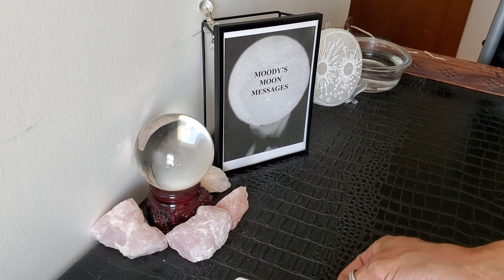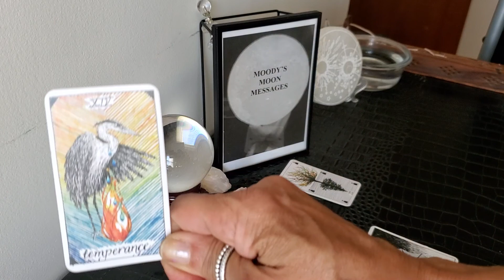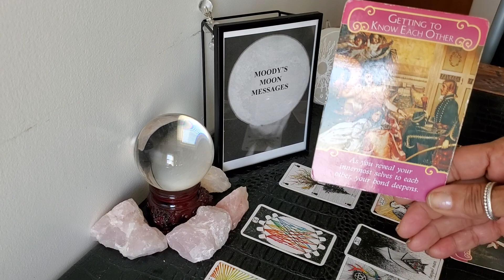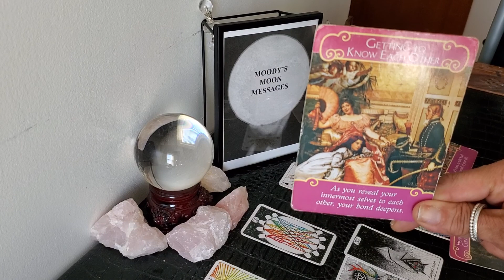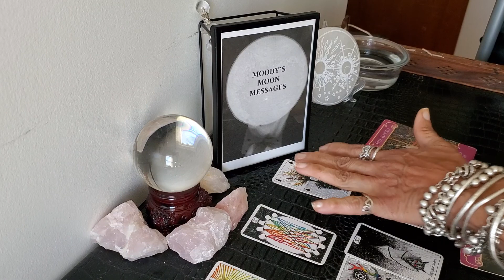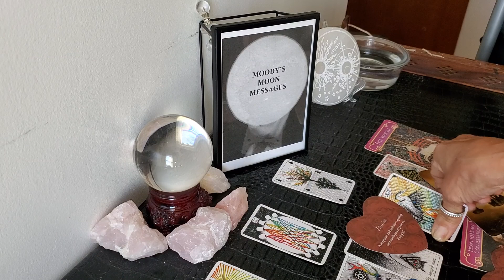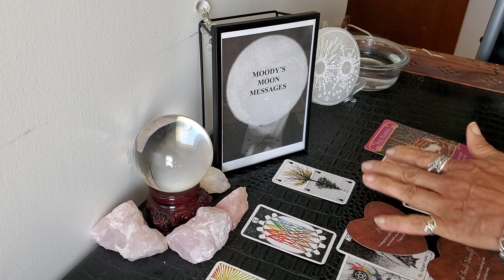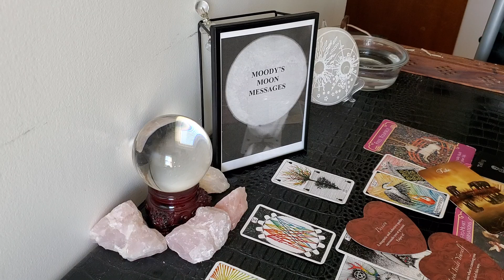Sagittarius♐ The Secret To Making The Right Choice In Love♐ 🌔Waxing Gibbous Moon🌔 in Pisces♓